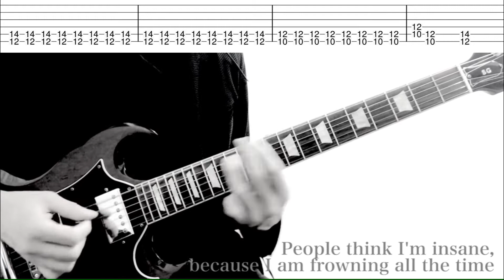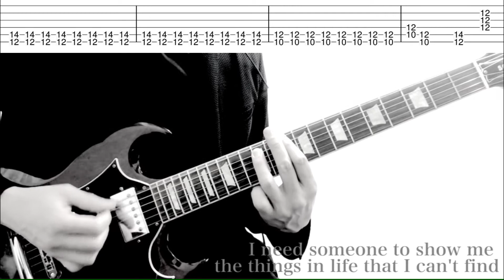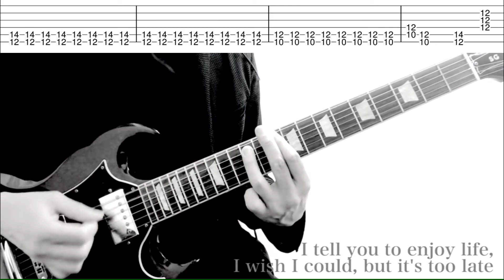【TAB】Paranoid Black Sabbath Tony Iommi Guitar Cover Lyrics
Tony Iommi
There are various plays
Please prefer

Gt-1000
Gibson SG